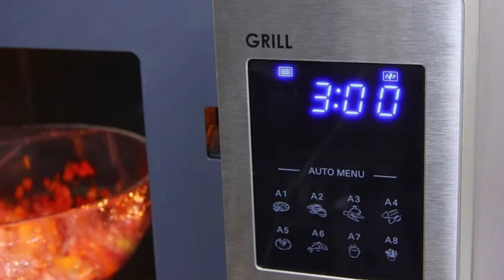Cách để Nấu mì trong lò vi sóng | WikiHow Tiếng Việt | Vietnamese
Dù nấu ăn ở ký túc xá hoặc trong căn bếp nhỏ, bạn vẫn có thể làm được những bữa ăn ngon, như món mì spaghetti chẳng hạn. Nghĩ xem bạn nên nấu mì bằng nước máy hoặc nước sôi và dầu ăn. Đừng quên rằng bạn cũng có thể dùng lò vi sóng để chế biến món sốt thịt ngon lành rất hợp với mì spaghetti.